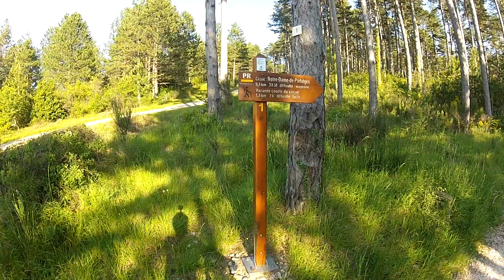VTT - Circuit Notre Dame de Parlatges - MTB up/downhill - Hybrid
Petite rando facile sympa en soirée, VTT électrique Giant Talon,Gopro HD
MTB easy up/downhill in France - South Larzac area